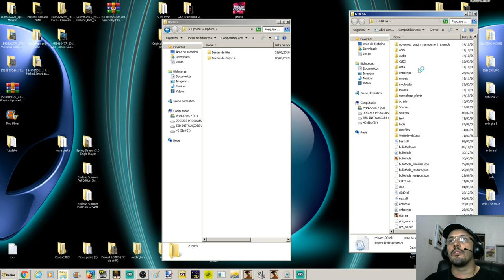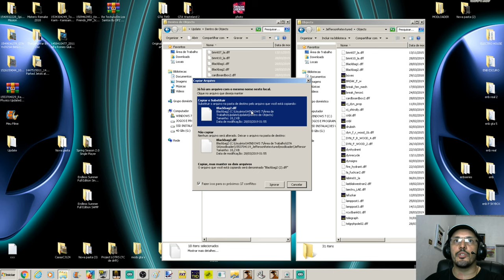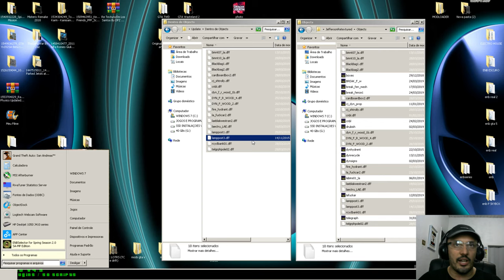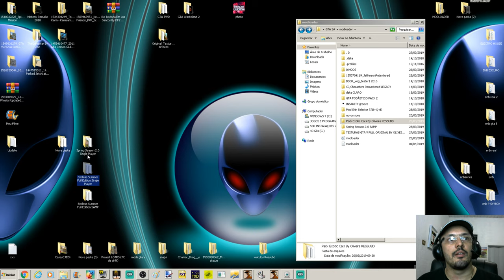GTA "UPDATE" QUADRAS JEFFERSON INSANE By HYSEN (ACTUALIZACION) Vídeo in 4K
(Correção para Complex Shadows no Mapa)